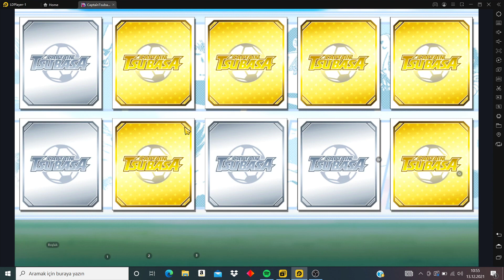Captain Tsubasa Dream Team Paid Raphael Transfer